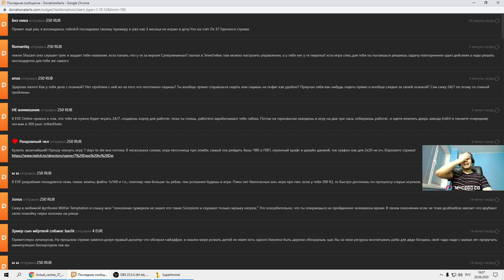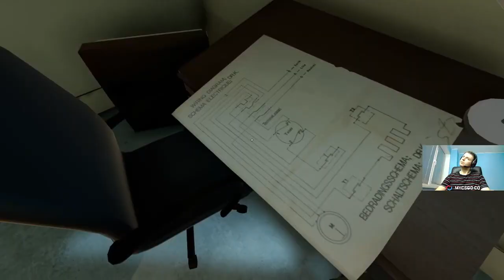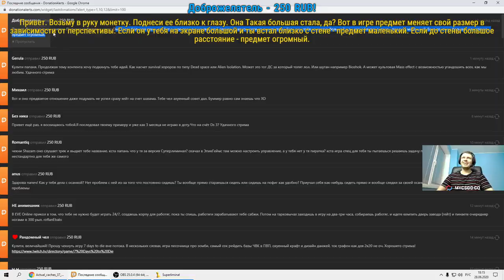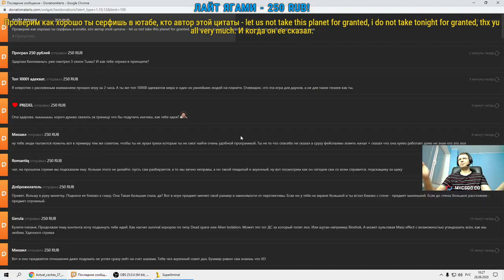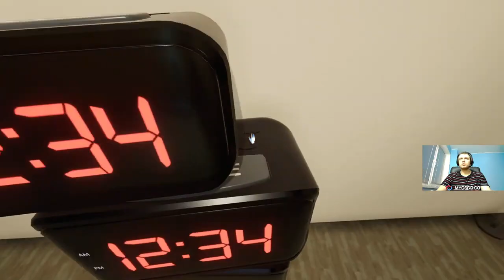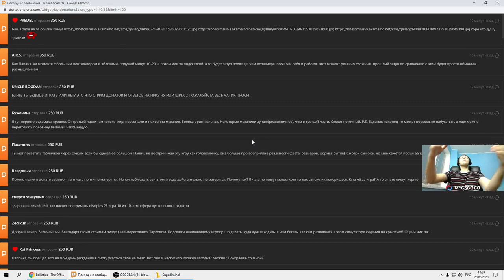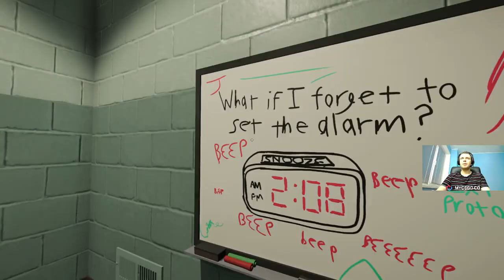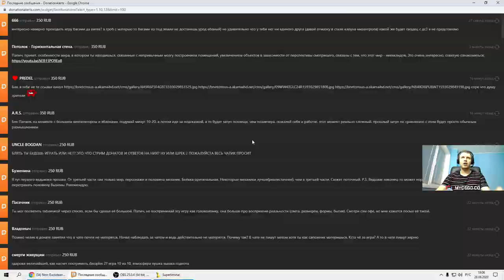Папич проходит Superliminal | #4 | Стрим нарезка Arthas